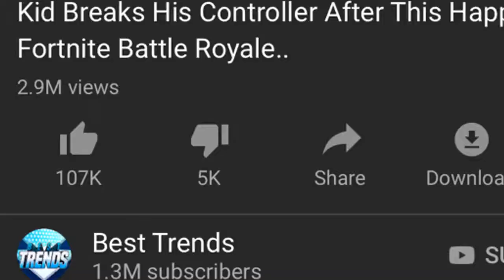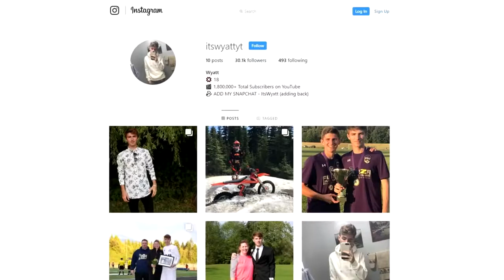7 Streamers Who Have Killed Ninja in Fortnite Battle Royale!